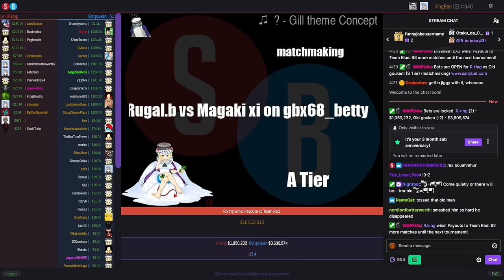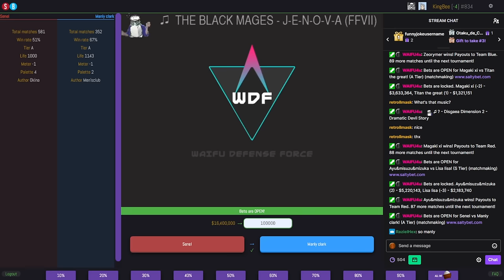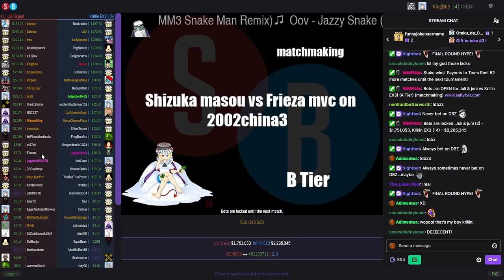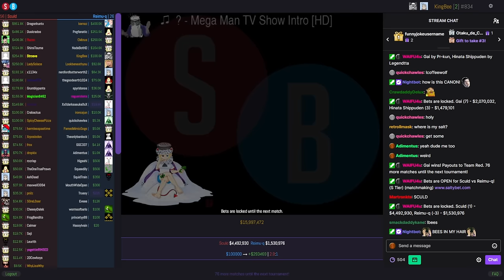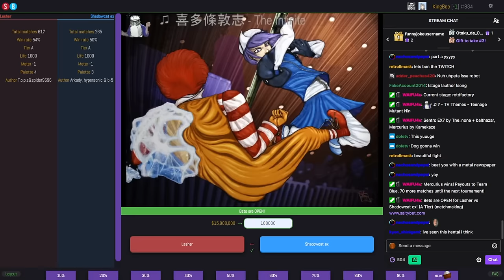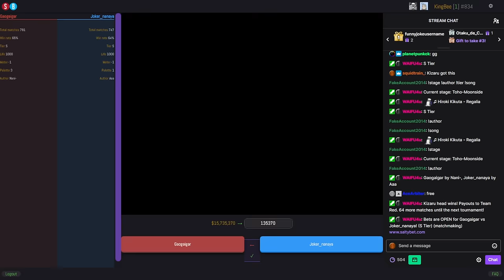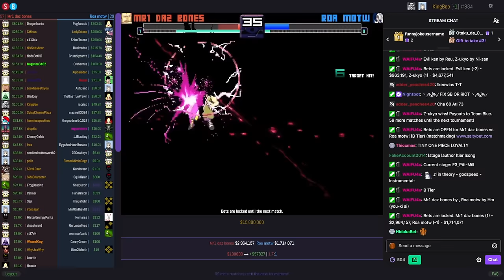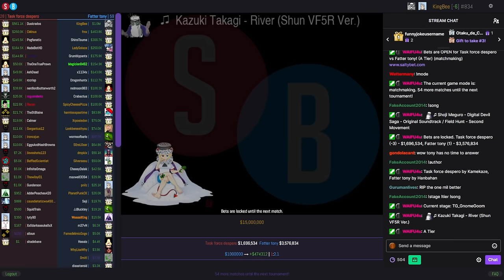[Full stream] - SaltyBet Season 3 [Part 8]